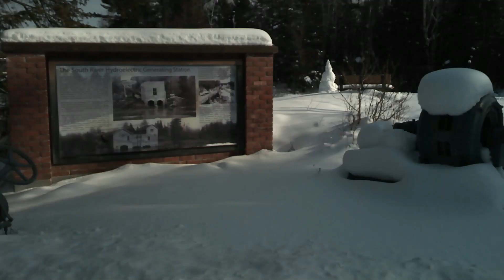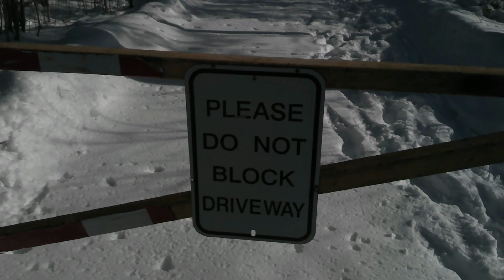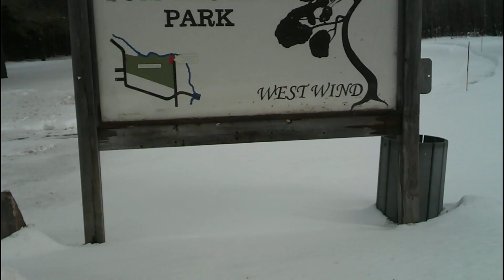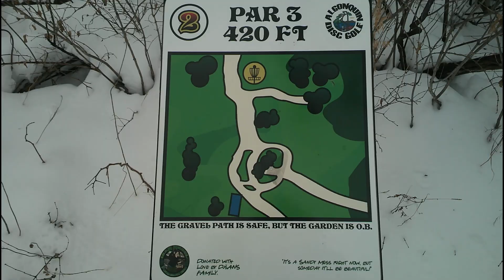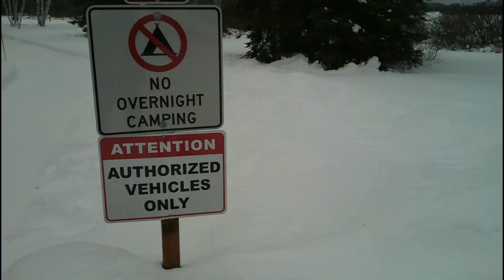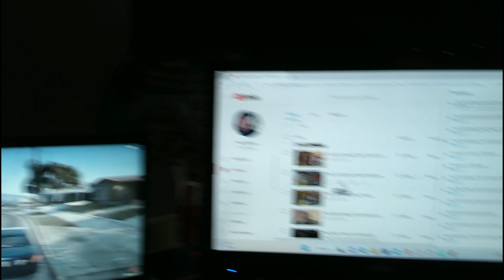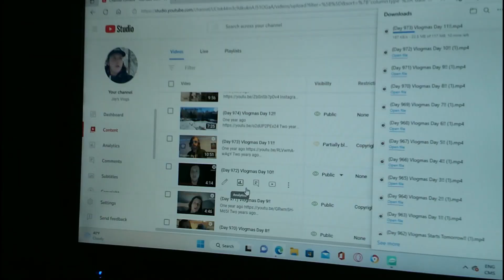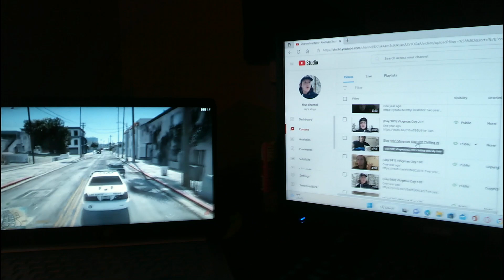(Day 991) Out And About!!